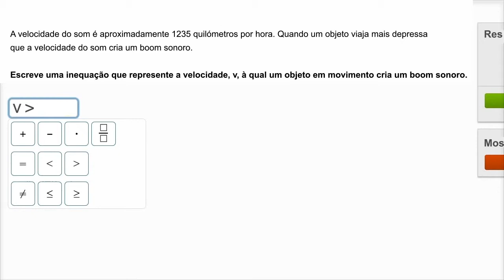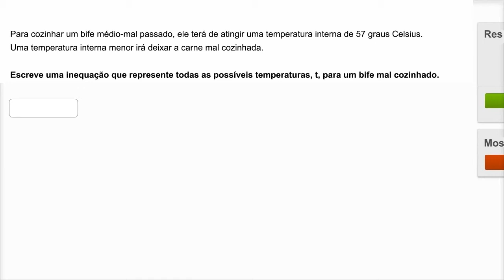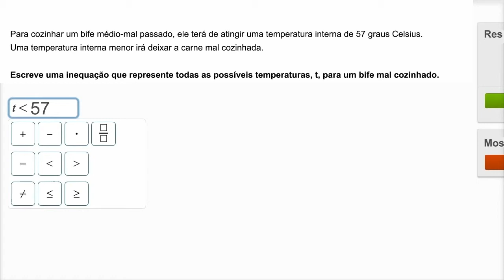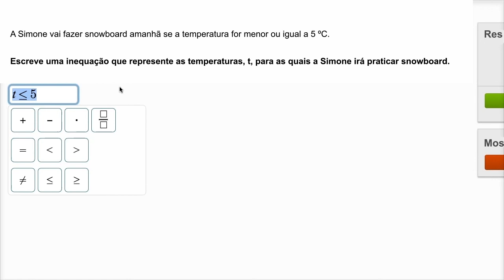Inequações: problema - Khan Academy em português (9º ano)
Vídeo original: Inequalities word problems